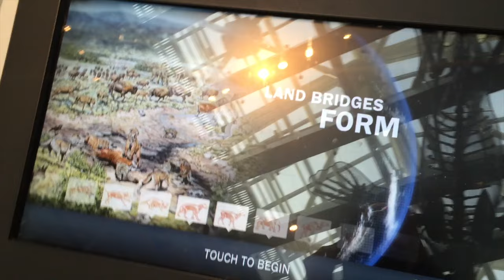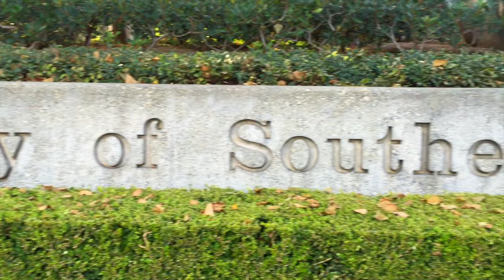Внезапно в ЛОС-АНДЖЕЛЕСЕ!